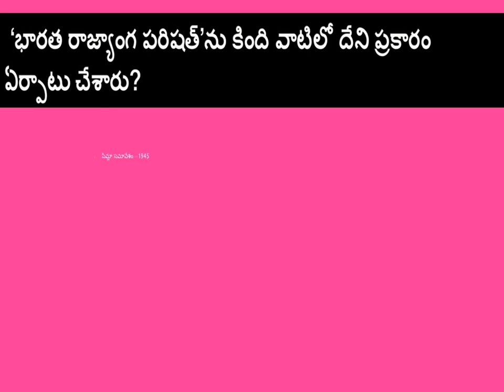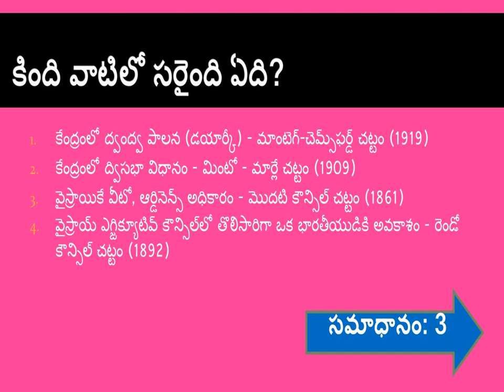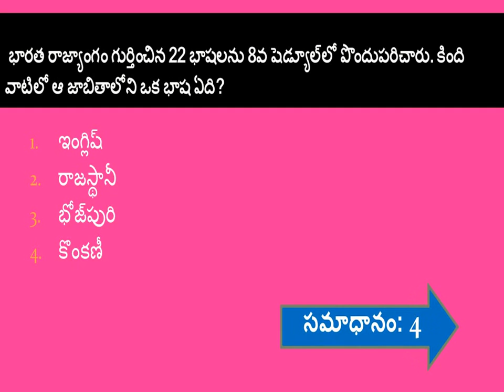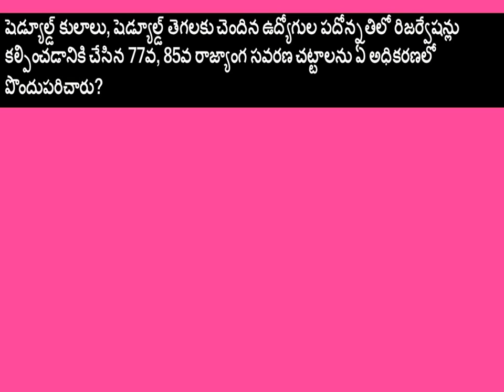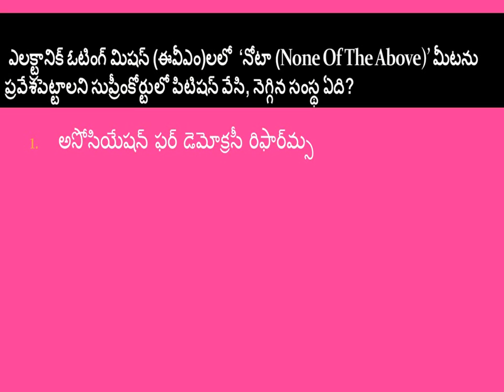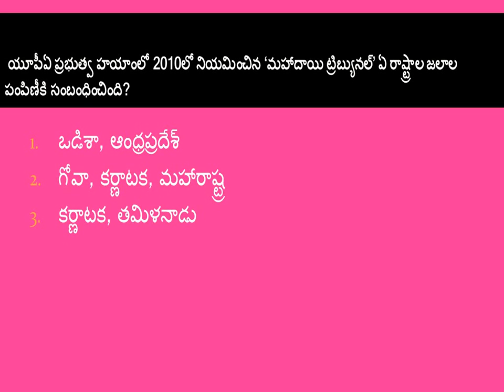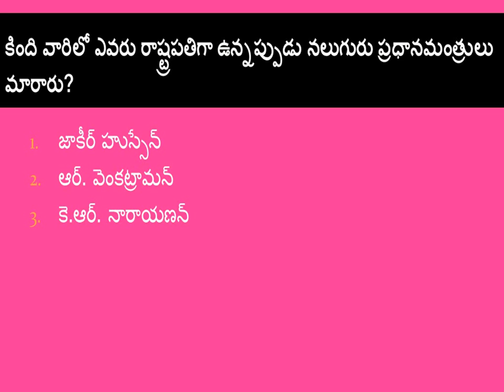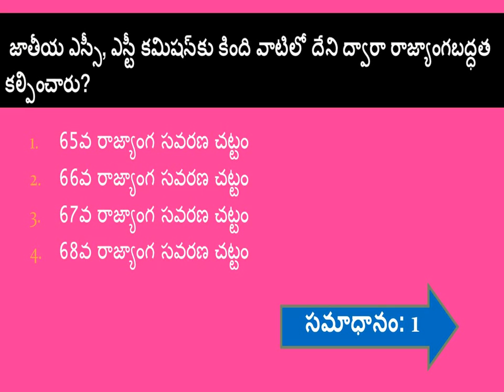Indian Polity Questions For RRB Group D in Telugu || Important GK Questions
Indian Polity Questions For RRB Group D In Telugu.
Aptitude in Telugu.
Time and Work In Telugu shortcuts.
Si of Police Arithmetic Classes in Telugu